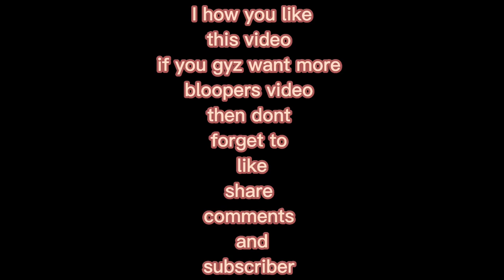short Blooper video